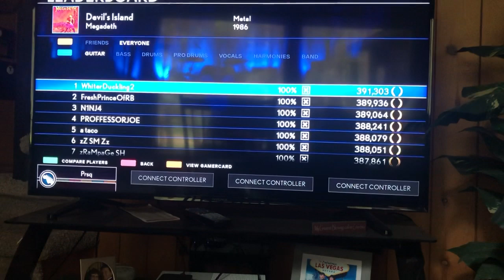RB4: Megadeth - Devil's Island 100% FC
Always the hard ones where the recording fails eh? Ill redo this at some point and replace this video